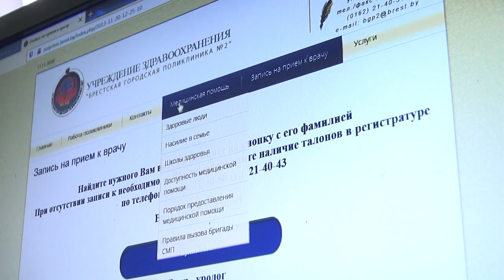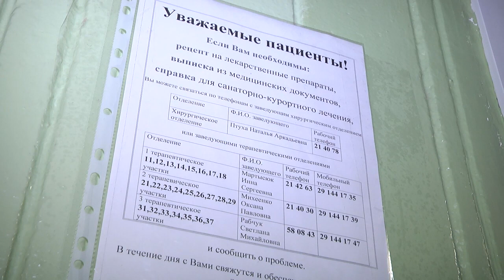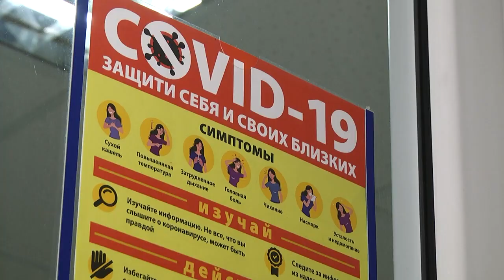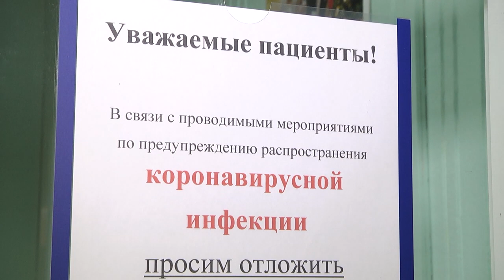2020-11-18 г. Брест. Работа поликлиники №2 в период коронавируса. Новости на Буг-ТВ.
Ковид внес свои коррективы в нашу жизнь: рекорды по заболеваемости вирусом, масочный режим, ограничительные мероприятия… Большая ответственность лежит в этот период на плечах врачей. Они - на передовой.  Однако, в Брестской городской поликлинике №2, где обслуживается сегодня 37 тысяч 200 человек научились работать в новых условиях.